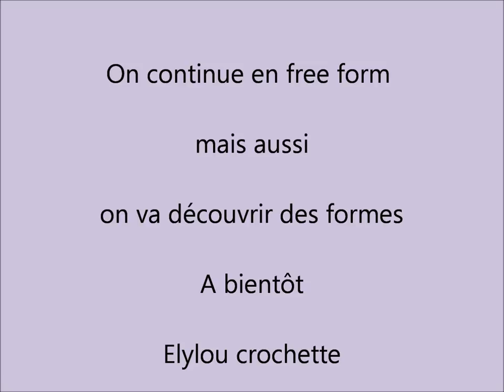Free form 3 : On continue et on finit notre oeuvre !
Vous aimez le crochet ? Vous êtes débutantes et plus? Vous souhaitez apprendre et découvrir ?

SUIVEZ MOI !